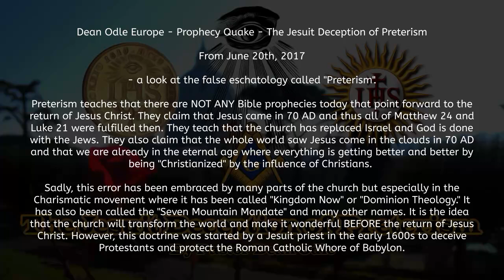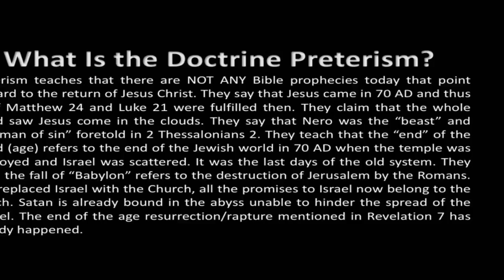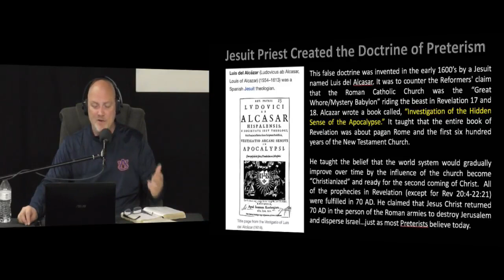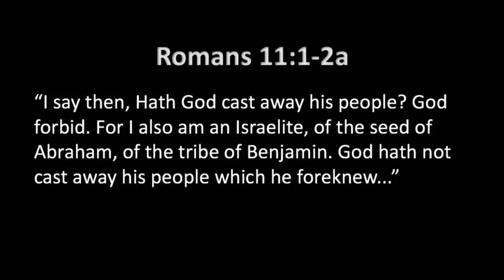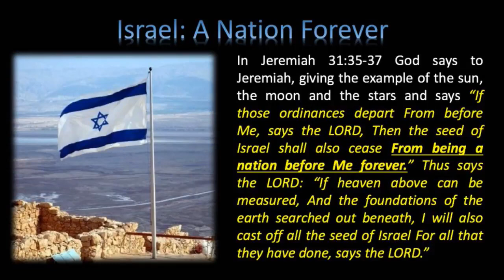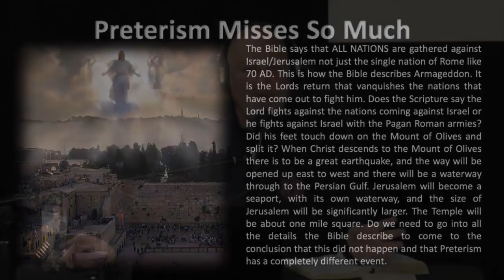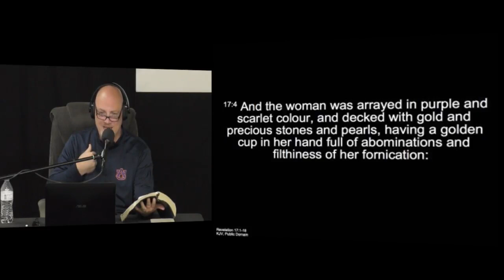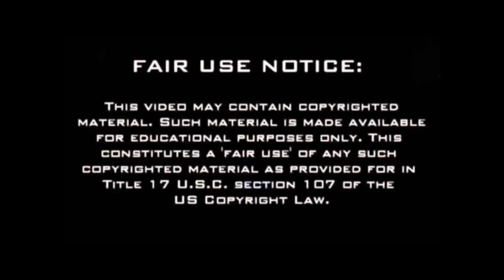Dean Odle EU - Prophecy Quake - The Jesuit Deception of Preterism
Dean Odle Europe - Prophecy Quake - The Jesuit Deception of Preterism

From June 20th, 2017

- a look at the false eschatology called "Preterism".

Preterism teaches that there are NOT ANY Bible prophecies today that point forward to the return of Jesus Christ. They claim that Jesus came in 70 AD and thus all of Matthew 24 and Luke 21 were fulfilled then. They teach that the church has replaced Israel and God is done with the Jews. They also claim that the whole world saw Jesus come in the clouds in 70 AD and that we are already in the eternal age where everything is getting better and better by being "Christianized" by the influence of Christians.

Sadly, this error has been embraced by many parts of the church but especially in the Charismatic movement where it has been called "Kingdom Now" or "Dominion Theology." It has also been called the "Seven Mountain Mandate" and many other names. It is the idea that the church will transform the world and make it wonderful BEFORE the return of Jesus Christ. However, this doctrine was started by a Jesuit priest in the early 1600s to deceive Protestants and protect the Roman Catholic Whore of Babylon.

-Brother Søren